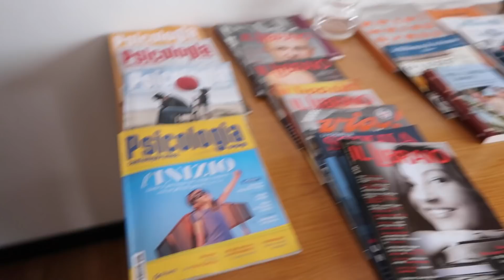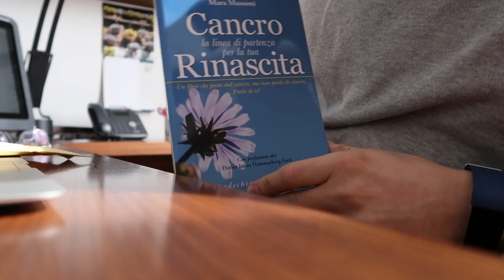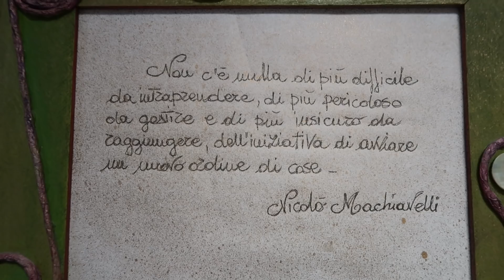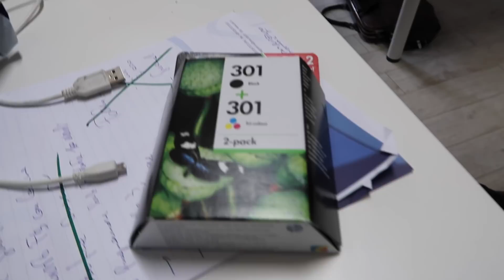Nello studio di Umberto Galimberti, dalle iene e i mille unboxing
Settimana tra interviste, nuovi video e tanti unboxing ;-)
Di cosa parlo nel video:
- Il Nuovo Dizionario di Psicologia di Umberto Galimberti
- il mio intervento a "Le Iene" (dal min. 13.58)
- Lascia che ti racconti